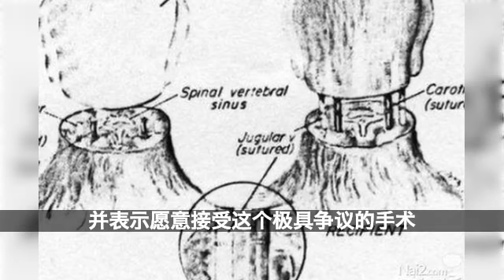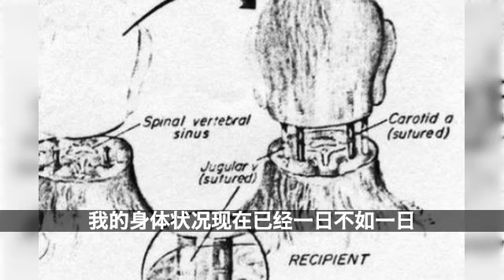世界首例人头移植手术，Valery Spiridonov活下来了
知道自己早晚都得死，Spiridonov义无反顾地与Canavero博士取得联系，并表示愿意接受这个极具争议的手术。